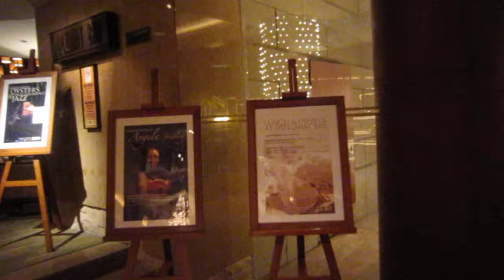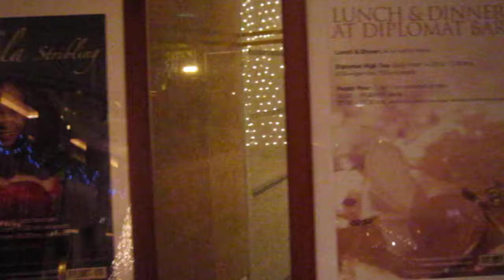Getting to Diplomat.MOV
This is part of a series of video blog by Andrew Chow on Bangkok trip staying at Conrad Hotel from 20-23 Dec 2010